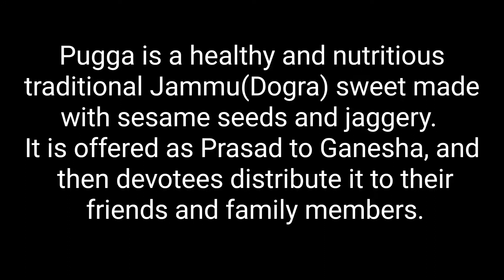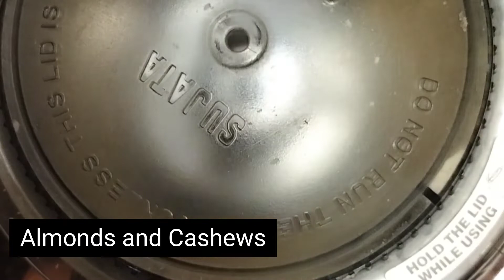Til Gur Pugga / Traditional Dogra sweet